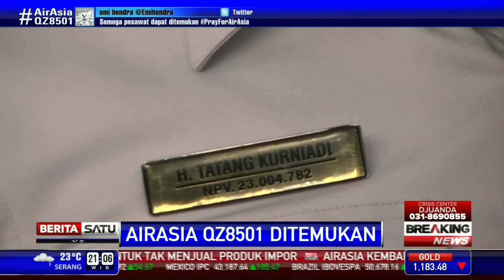KNKT Terjunkan Tim Evakuasi Kotak Hitam AirAsia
Komite Nasional Keselamatan Transportasi (KNKT) segera mengirim tim investigasi usai ditemukannya pesawat AirAsia QZ8501 di perairan Pangkalan Bun, Kalimantan Tengah. Ketua KNKT Tatang Kurniadi mengatakan akan menerjunkan tim untuk mencari kotak hitam pesawat.

Facebook.com/BeritaSatuTV
Youtube.com/BeritaSatu